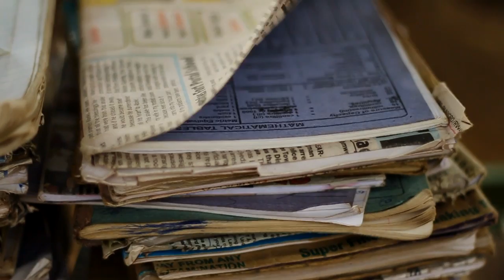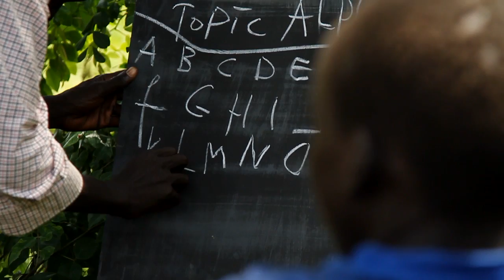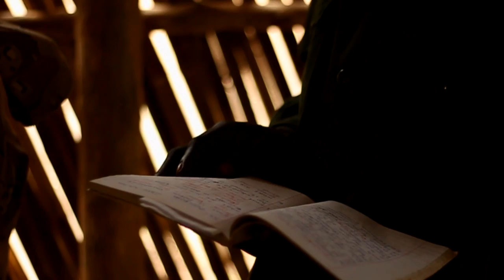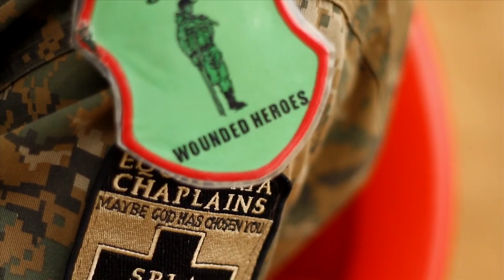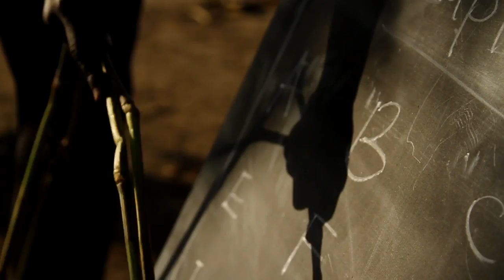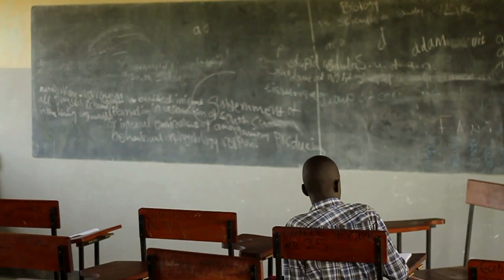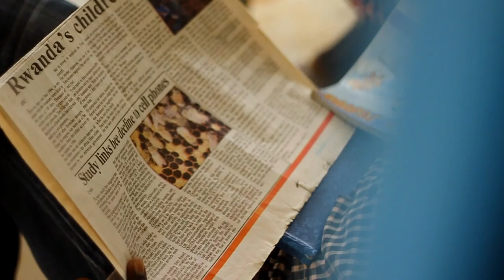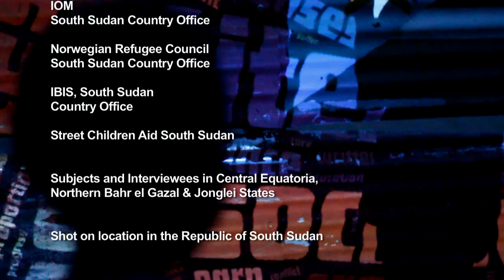UNESCO South Sudan: Literacy for Peace